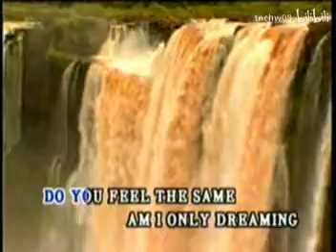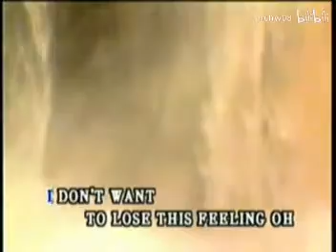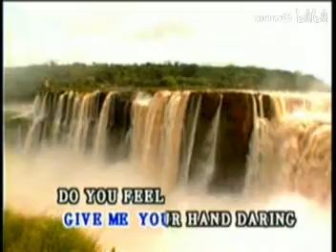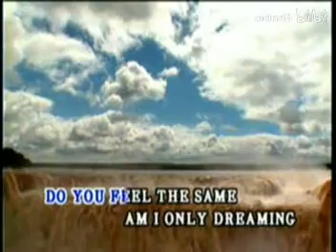Eternal Flame - The Bangles Karaoke (U-BEST) (Vocal)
Written by Susanna Hoffs, Billy Steinberg & Tom Kelly
Location: Iguazu Waterfalls, Brazil

Lebel: U-BEST Laser World

Produced by U-Best (U.S.A.) Corporation
Distributed by Jient Ya Trading Co., Ltd.